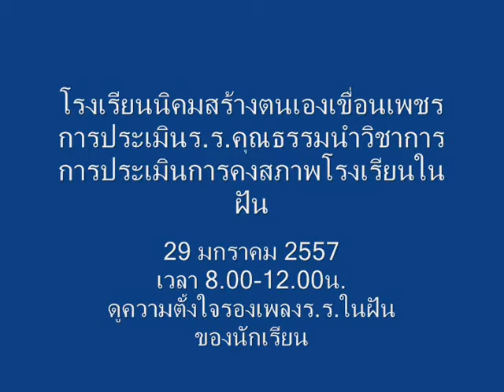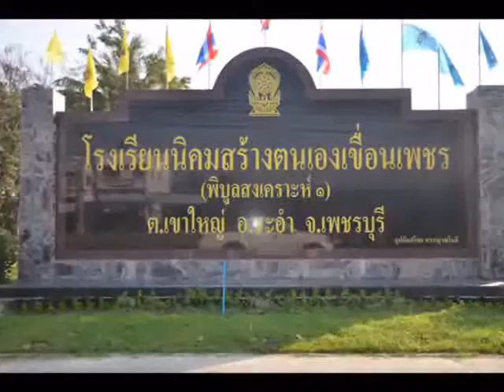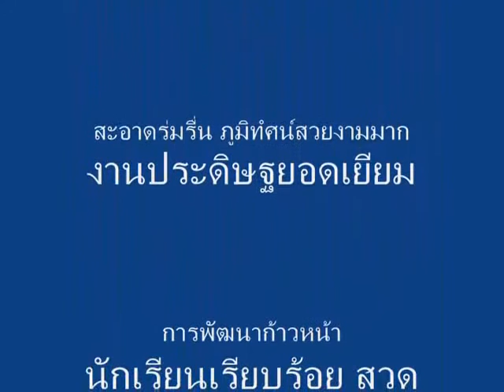25570129+ร.ร.นิคม+เพลงโรงเรียนในฝันร้องสด mix+0001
25570129+ร.ร.นิคม+เพลงโรงเรียนในฝันร้องสด mix+0001